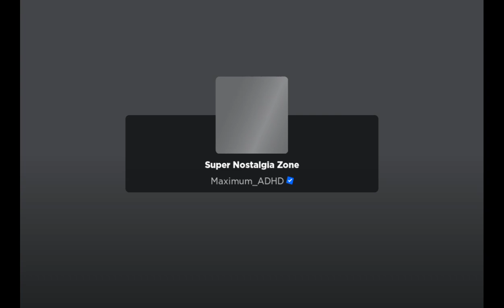Super Nostalgia Zone